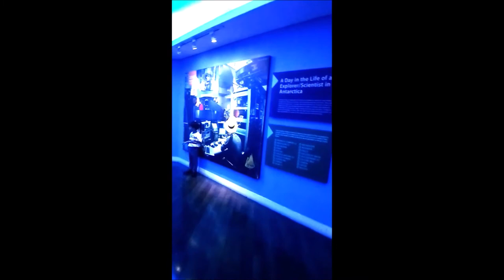MANILA OCEAN PARK OCEANARIUM WITH REPTILES AND BIRDS SANCTUARY PLUS MORE SHOWS - PART 1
Its my first time to visit Manila Ocean Park and I really enjoy it!!!

The Manila Ocean Park is the Philippine's first world class marine theme park and oceanarium which opened on March 1, 2008. It is owned by China Oceanis Philippines Inc., a subsidiary of China Oceanis Inc., a Singaporean-registered firm that has operated four oceanariums in China. It is located behind the Quirino Grandstand at Rizal Park.  In terms of floor space, the 8,000 square metres (86,000 sq ft) oceanarium is larger than the Sentosa Underwater World oceanarium in Singapore, and features a 25-metre
(82 ft) underwater acrylic tunnel.

Manila ocean park is an integrated urban resort with marine life attractions and aqua-themed hotel, the park is geared towards an all-year, all-weather destination for locals and tourists.  Attractions include the oceanarium, sharks and rays encounter, mermaid swim experience, trails to Antarctica, jellies exhibit, fish spa, glass bottom boat ride, back of the House, Birds of Prey Kingdom, acquanaut encounter with sharks and rays, sea lion show, symphony, bird show, and penguin talk show.

The main attraction is the Oceanarium which is home to 14,000  marine creatures from around 277 species, all indigenous to the Philippines and Southeast Asia. Its sheer size and diversity makes it one of the world's best public aquariums. The Oceanarium is a stunning walkthrough of the watery depths featuring seven sections and containing 1,900 cubic meters of seawater. At the heart of the Oceanarium is the main attraction - a 25 meter long, 220° curved walkway tunnel with a spectacular underwater view of amazing sea creatures swimming overhead.

The water source for the Oceanarium is filtered water from Manila Bay. A special process is done to ensure that the seawater is suitable to marine life. It has an educational activity area, unique function rooms for special events and bi-level shark and stingray viewing facilities.  Make sure to allot 1 whole day to enjoy this theme park.
Manila Ocean Park
Behind Quirino Grandstand
Luneta Manila Philippines 1000